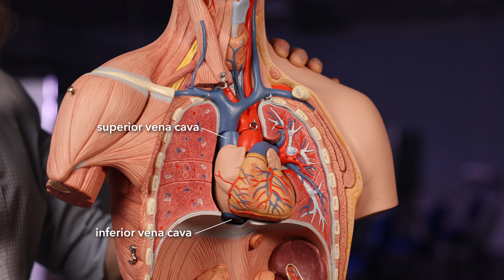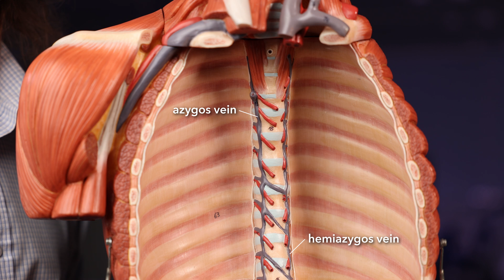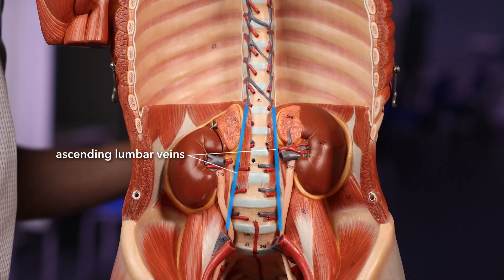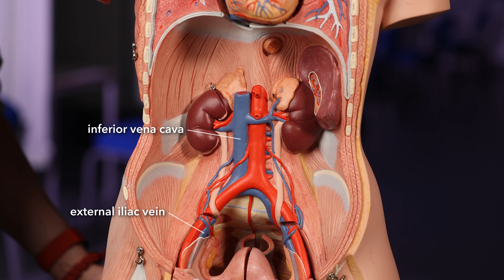Cavocaval anastomoses or links between the IVC and SVC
What happens if the inferior vena cava becomes narrowed or blocked? Would this be catastrophic? Or are there other routes that the blood can take to get back to the heart?

Well yes. There are four anastomoses between the superior and inferior vena cavae. Let's look at each of them.